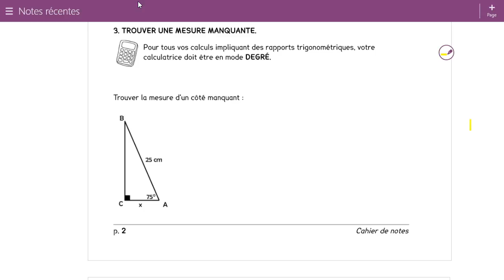LesRapportsTrigonometriques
Calculs de mesures manquantes dans le triangle rectangle.